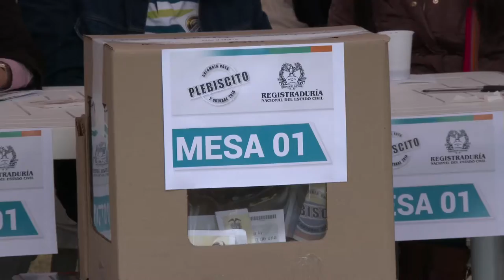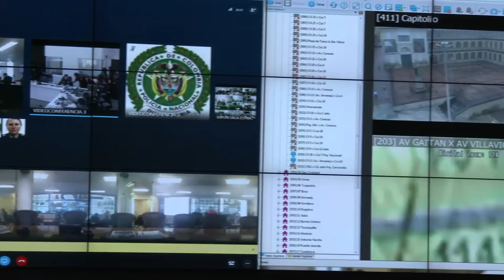Este proceso electoral es el más tranquilo de la historia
Luego de depositar su voto, este domingo en la mesa 01 de la Plaza de Bolívar, en Bogotá, Luis Carlos Villegas, ministro de Defensa Nacional, dio un parte de normalidad en seguridad y orden público en todo el país.

A las 11 de la mañana, Villegas dijo que había absoluta tranquilidad. “No ha habido incidentes de seguridad o de orden público. Hay sí algunas pocas limitaciones en la Costa Atlántica y en el Chocó por el paso de la tormenta ‘Matthew’; hemos tenido que trasladar unas mesas y hubo un retraso en la llegada del material de la Registraduría, pero eso está solucionado o en proceso de solución. Estas, en general, pueden ser las elecciones más tranquilas de la historia en materia de seguridad y orden público”, aseguró.

Agregó que por primera vez todos los puestos y mesas de votación están cubiertos por personal de la Fuerza Pública, ya sea de las Fuerzas Militares (FF. MM.) o de la Policía Nacional, aún en los sitios más lejanos de las selvas del oriente y del sur de Colombia.